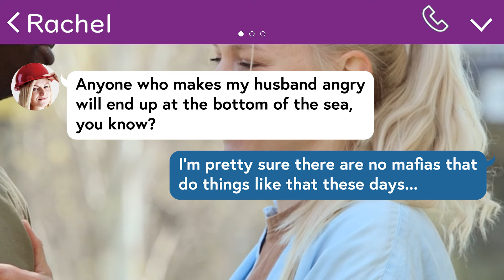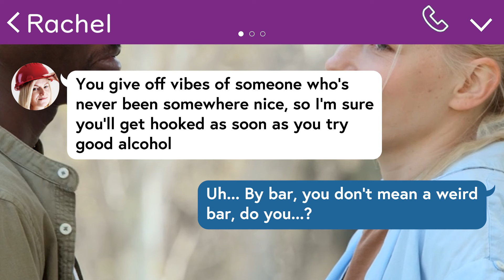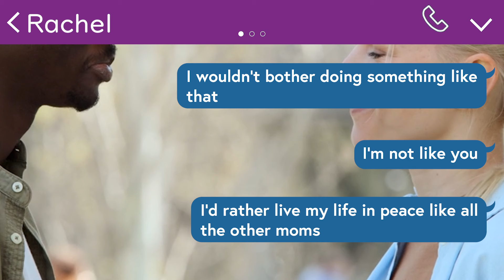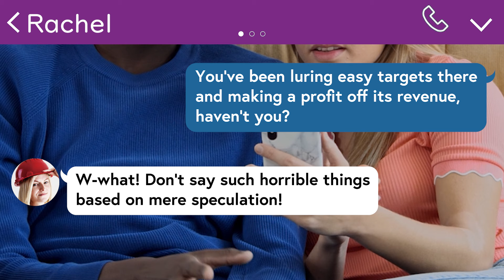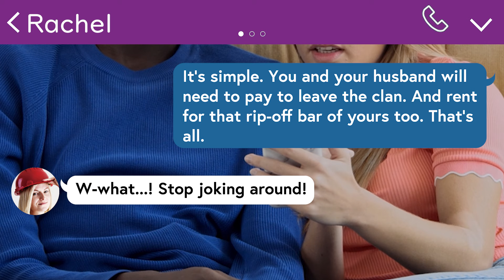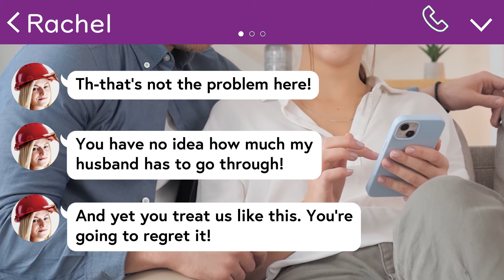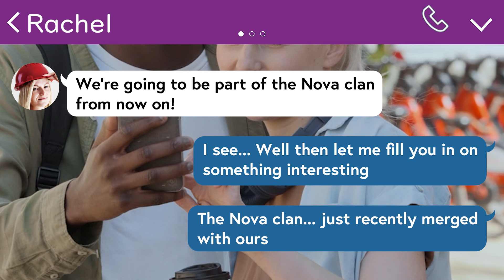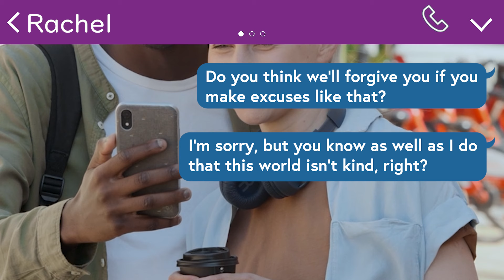The bill at the bar my friend introduced me to was $10,000. So I am...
This is how I took care of it.